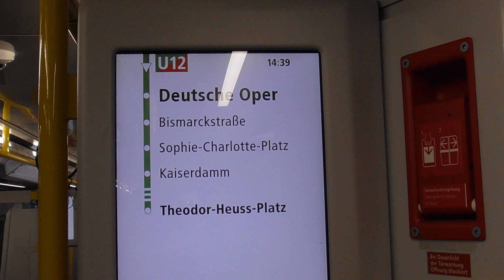Wedding Kumpel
Ich bin noch lange nicht TOT!!! LG!